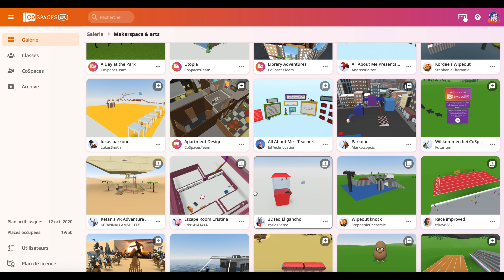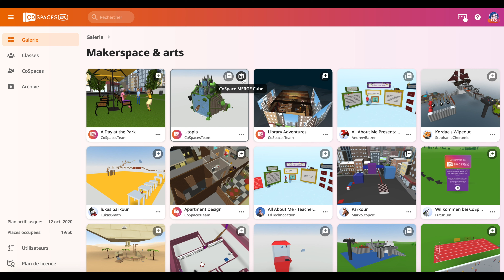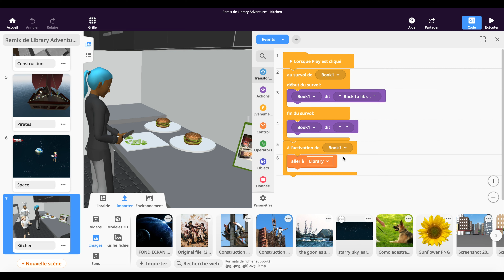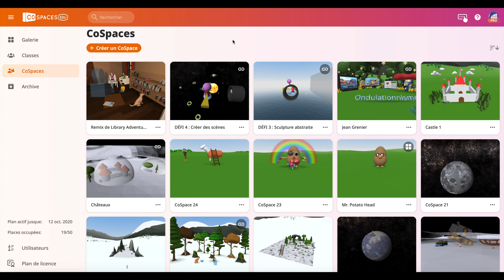17. Remixer un CoSpace dans CoSpaces Edu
Cette vidéo est la 17e d’une série sur CoSpaces Edu.
Elle montre comment copier (remixer) et éditer un CoSpace de la galerie publique.